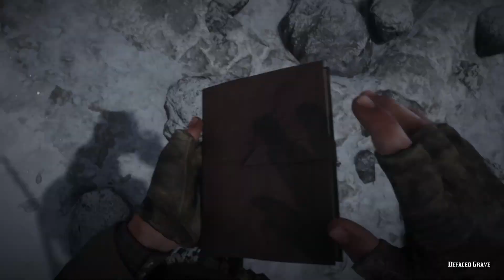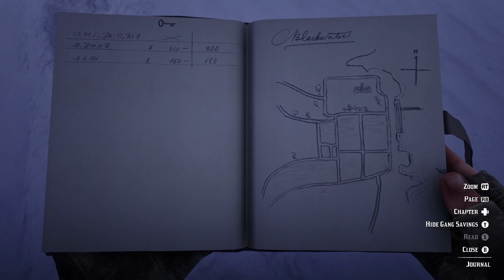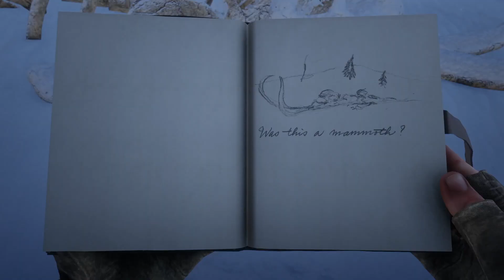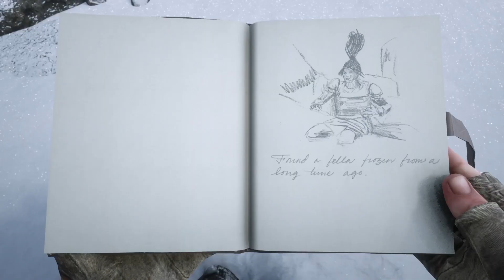Secrets - Red Dead Redemption 2 Walkthrough Part 13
Arthur returns yet again to the snowy mountains to find more secret locations and rewards, then he goes on 2 legendary animal hunts, before returning back to camp.

Friends.